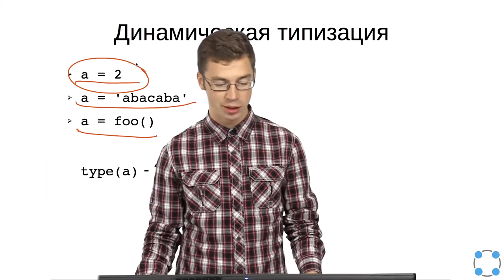Python для начинающих / #18 урок - Переменные. Стандартный ввод/вывод